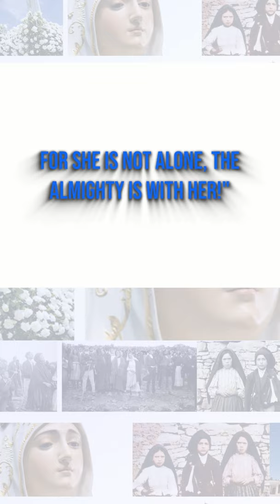The DEVIL by Saint Faustina Kowalska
Videos about Jesus Christ, the Blessed Virgin Mary, the saints, doctrine, spirituality and prayer are coming soon!

Watch these videos next:
1. On the RESTORATION of the CHURCH After the DAYS OF DARKNESS | The Catholic Prophecy of Padre Pio

12 THINGS YOU PROBABLY DIDNT KNOW ABOUT ST. ANTHONY (NUMBERS 9 AND 11 WILL SHOCK YOU)